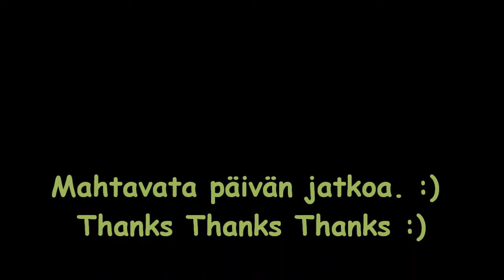ILMAVEIVI :) = Halo: Reach MP With Awesome Tactical Kill / HD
Katso loppuun ja paina like! :) Don't ask gamertag, this Xbox360 was borrow machine. I just go armor mode, then enemy think that he can shoot me, but i jump and use sword. :D